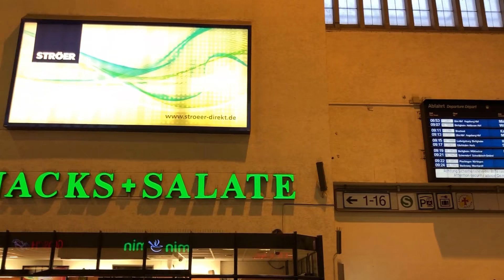Hauptbahnhof Stuttgart Eingangshalle